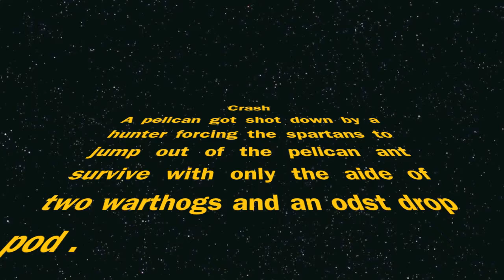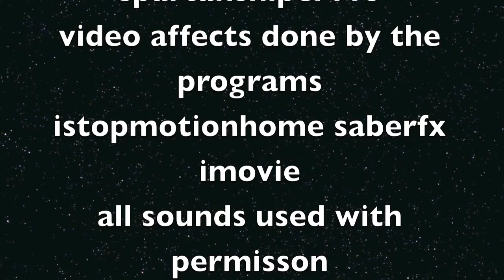Halo mega blocks Crash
vote for me in the contest